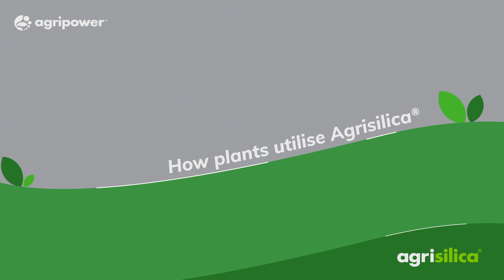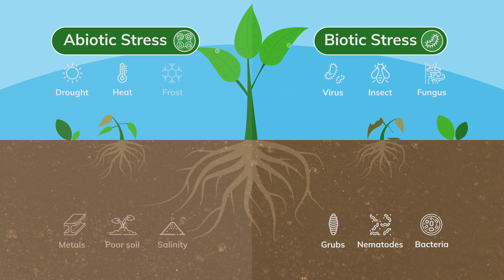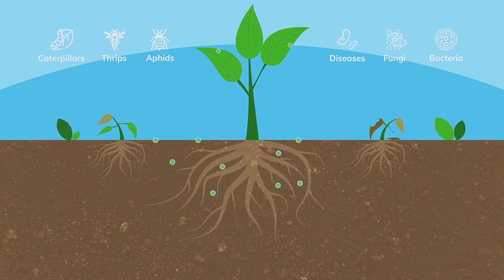Agripower | Agrisilica Explainer Video | Animated Explainer Video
Agripower is the world's leading Silicon Fertiliser company, and JJW Studio was engaged to create a 2D animated explainer video detailing one of their most extensive product ranges - Agrisilica.   We started the 2D animation process by constructing a storyboard with our graphic designer from a script supplied by Agripower. From here, we recorded a high-quality voiceover that guided the build of all animated elements. From the approved storyboard, we leapt right into the production phase, where we used all of Adobe After Effect's strengths to bring all project aspects to life.

Throughout the entire production process, we worked closely to ensure we aligned on the storytelling and branding elements of Agripower to ensure we created a 2D animated explainer video that was true to the brand and communicated the unique messaging of the Agrisilica product range. The creation of this entire video was crafted in Sydney, Australia.

We empower marketing & comms teams to excel with effortless video production.

As a brand marketer, you know that high-quality videos are key.

They boost brand awareness and conversions.

But you have many responsibilities to manage.

At JJW Studio, we deliver high-quality video production services.

They enable easy collaboration and great results.

Our videos use stunning visuals and stories to engage your audience, wherever they are.

Ready to excel? 🚀

Together, let's make every frame count.